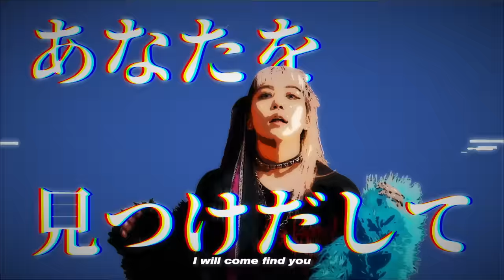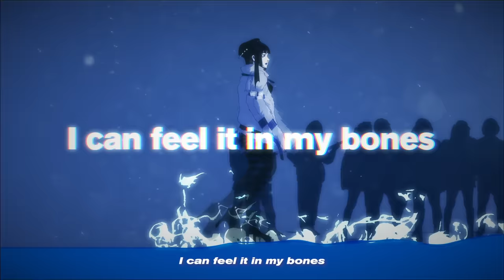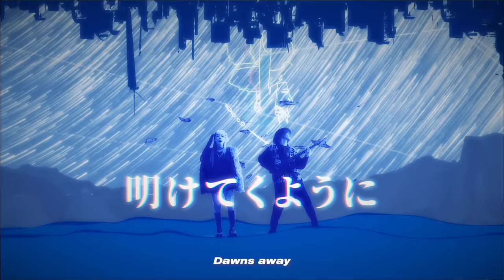DEATHNYANN - Fortnite chapter4 High Stakes Club (Official Music Video)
Fortnite chapter 4 - High Stakes Club (Lobby Music / Music Pack) by DEATHNYANN

ロビーミュージック「ハイステークスクラブ」

Credits:

Song written by DAIDAI
Lyrics by 星熊南巫
English Lyrics Translated by Mas Kimura

Mixed and Masterd by Cody Stewart
Recorded by Tsubasa Ishibashi at Geranium Studios

Directed by Takasuke Kato(THINGS.)
Text Motion by Makoto Yamane